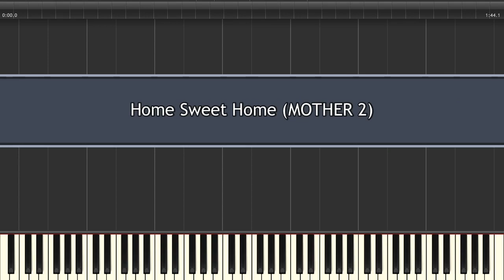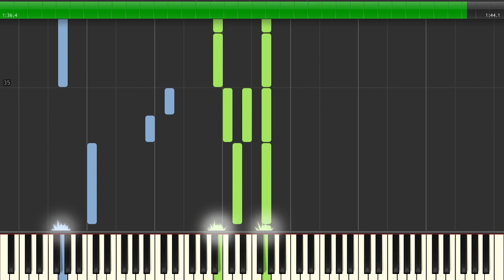MOTHER 2 | Home Sweet Home [SNES] Synthesia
Game: MOTHER 2 / Earthbound
Platform: SNES / Super Famicom / GameBoy Advance
Composer: Hirokazu Tanaka / Keiichi Suzuki / Hiroshi Kanazu / Toshiyuki Ueno
Transcriber: IronInfidel47
Ripped By: BrawlBRSTMs3 X